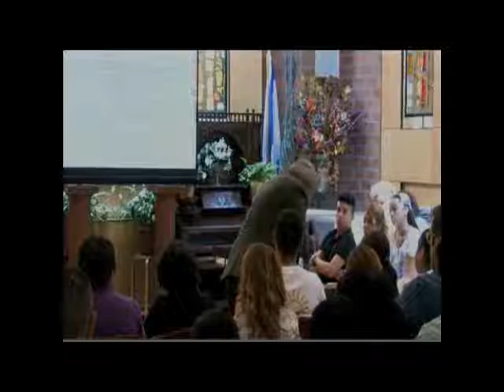MAESTRO JOSE BRICENO EN RDL